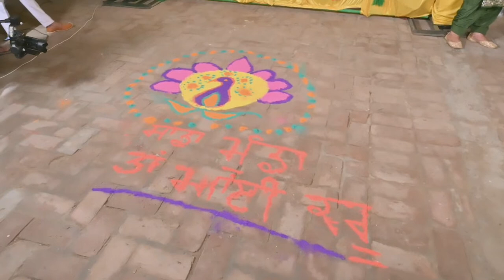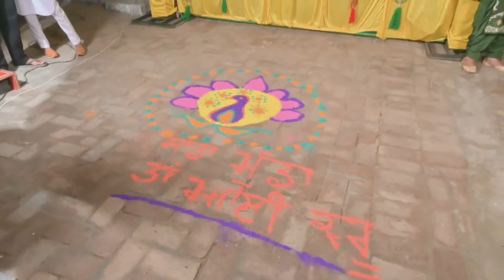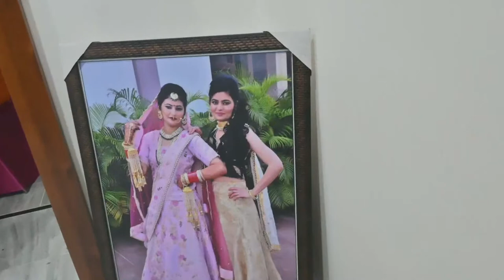Live Jaggo & DJ || Jagmeet Singh Brar || Gurpreet Kaur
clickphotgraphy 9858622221